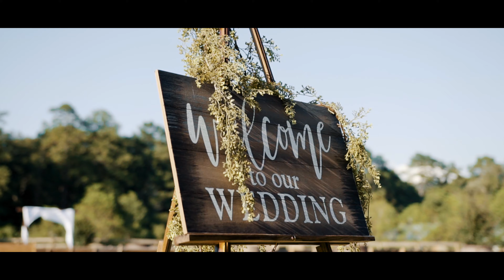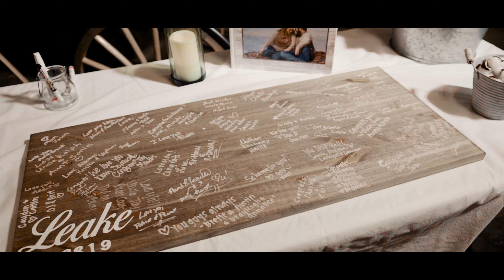Coleman + Logan Wedding Film 4K